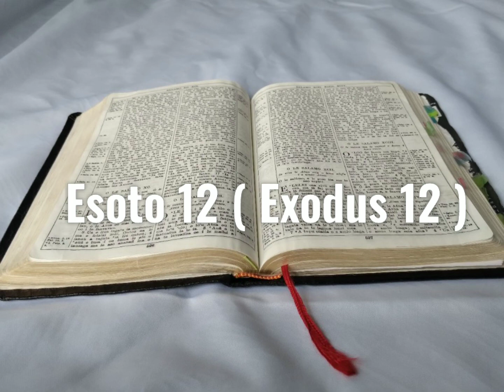Tusi Paia Samoa- Feagaiga Tuai Esoto 12 ( Exodus 12 )